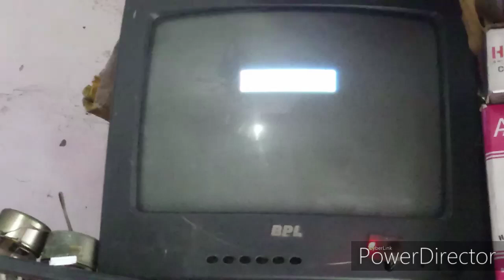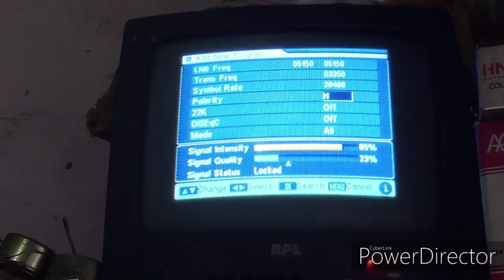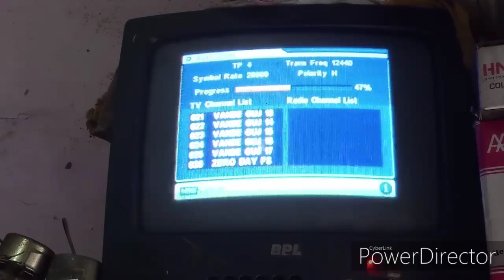chainal paru nahi aate he to dosto es video ko jarur dekhe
d2h free dish bina richarj